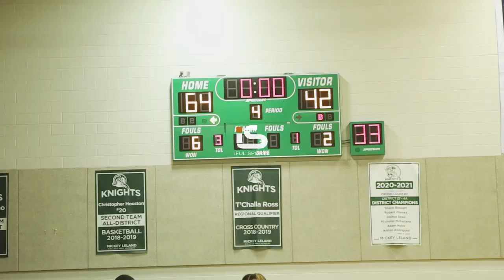Mickey Leland Home Coming Season Opener